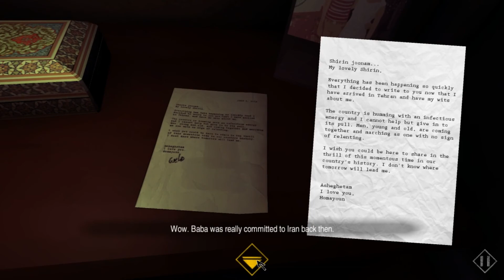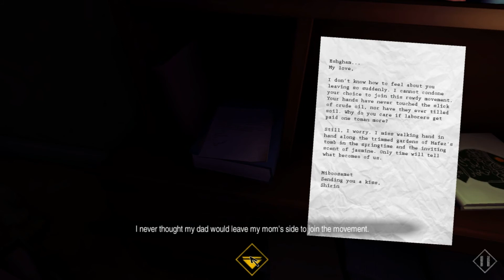1979 Revolution Black Friday Walkthrough Gameplay Part 5 No Commentary [PC 1080p]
1979 Revolution Black Friday Walkthrough Gameplay No Commentary PC 1080p

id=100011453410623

Game Information: The year is 1978, the place is Tehran, Iran. You are Reza Shirazi, a striving photojournalist, who after studying abroad returns home to find his people in a bloodied uprising against the ruling King, the Shah. Led by your best friend, Babak, you are swept up by a web of underground activities and meet a vivid cast of characters. As the revolution tears through your country, friends and family, the fates of those around you hinge on the consequences of your choices.

Title: 1979 Revolution: Black Friday
Genre: Adventure, Indie
Developer: iNK Stories , N-Fusion Interactive
Publisher: iNK Stories
Release Date: 5 Apr, 2016